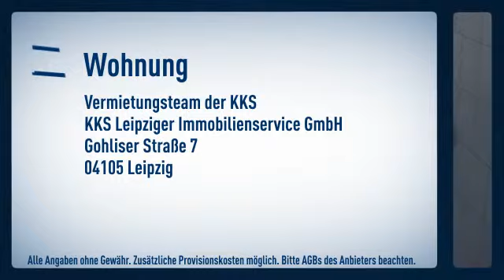+++ SCHLEUßIG - Schicke 3-Raum mit BALKON, LAMINAT & TAGESLICHTBAD+++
Zimmer: 3

 Vermietungsteam der KKS

Gohliser Straße
04105 Leipzig